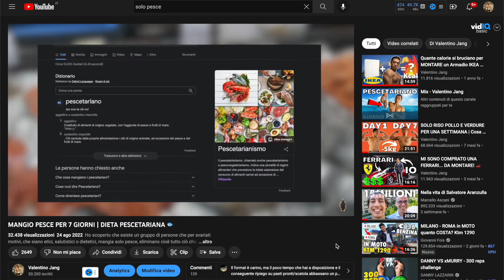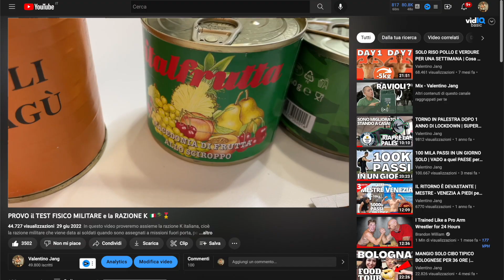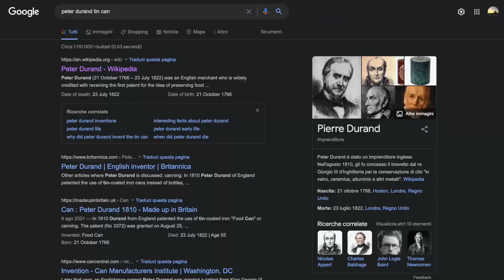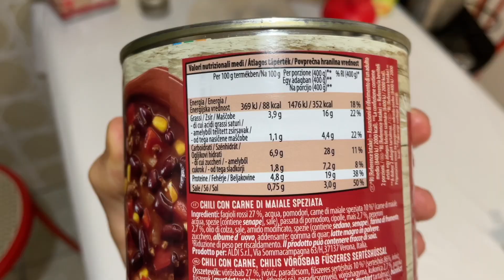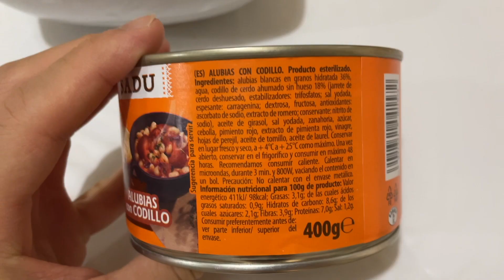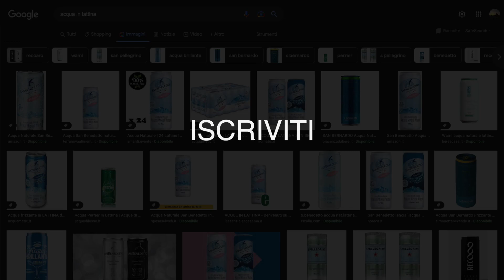SOLO CIBO IN SCATOLA PER 48 ORE | DIETA LATTINATARIANA 🥫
💸 SUPPORTAMI ACQUISTANDO SU AMAZON TRAMITE IL MIO